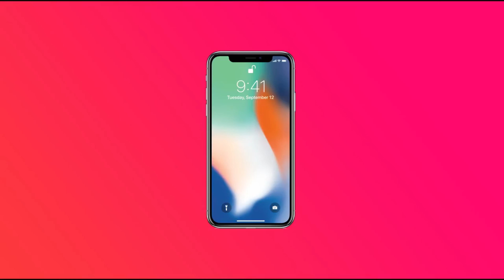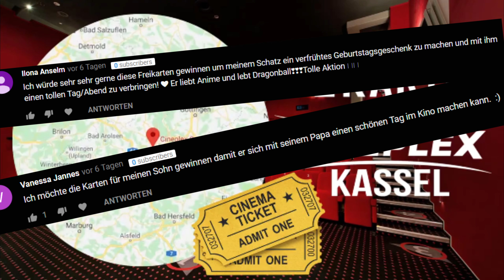Dragonball Super Broly - Gewinnspiel Auflösung | SenselessTV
HEute wird das Gewinnspiel für die Freikarten für den Film Dragonball Super Broly am 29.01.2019 aufgelöst!
Wer hat gewonnen? das seht ihr hier im Video!

30 Tage Amazon Prime Testen:
goo.gl/Y7ANCg

Senseless
SenselessTV